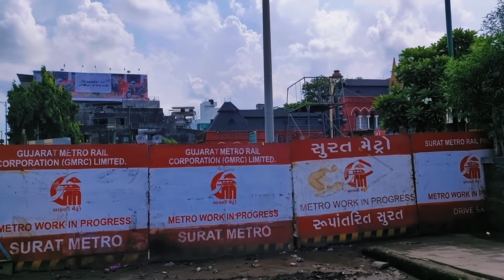Metro Working Chock Bazar Surat Gujrat | मेट्रो का काम चॉक बाजार सूरत | Metro Surat Big Update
SURAT city metro
Surat city rail project
surat metro
metro surat
surat city
surat railway station
railway station surat
diamond city surat
surat ki metro kab chalegi
bullet train surat
surat bullet train
my first blog
surat Sahar
surat ke bridge
rinku rajput Vlogs
rinku rajput blogs
rinku rajput WWE